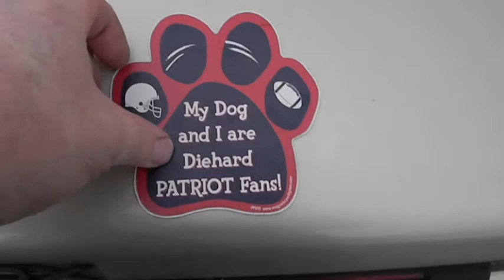Getting Ready For the Super bowl